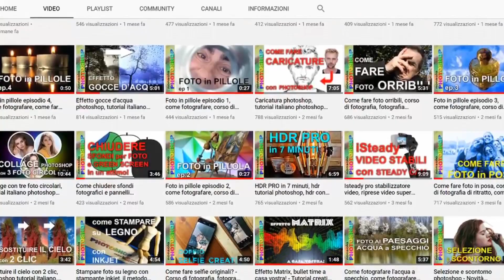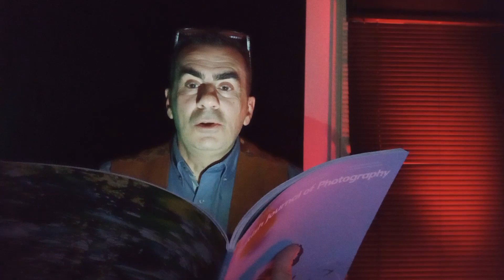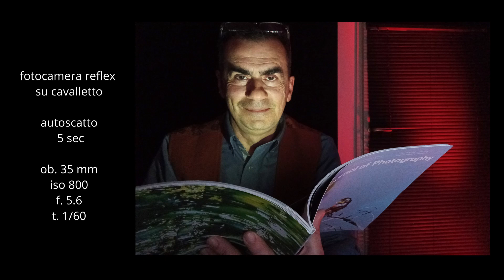Corso di fotografia come fare foto creative, selfie d'autore, come fare belle foto creative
Come fare selfie perfetti, come fare selfie per instagram, come fare selfie belle con il telefono, come fotografare con il telefono. In questo tutorial, Luciano Boschetti, fotografo, fondatore del canale tematico "non solo photoshop" spiega come fare selfie perfetti con Iphone , con android, con reflex e mirrorless. Come fotografare se stessi in modo originale e ottenere una fotografia particolare, come utilizzare luci a basso costo per fare foto professionali e di qualità. Corso di fotografia gratis su

SCOPRITE le mie novità  (ogni settimana) su fotografia e photoshop